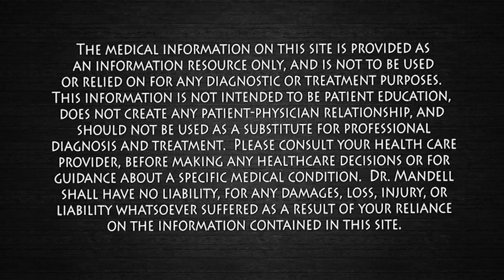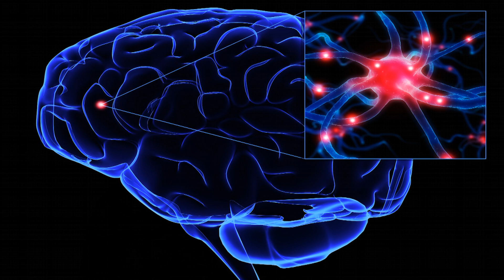Breathe For Your Brain - Dr Alan Mandell, DC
Proper Breathing is critical for the body, it is important because our blood carries the oxygen to our brain, and oxygen is vital to brain growth and healing.  The brain uses about three times as much oxygen as muscles in the body do. Brain cells are very sensitive to decreases in oxygen levels and don't survive or function well very long without it.